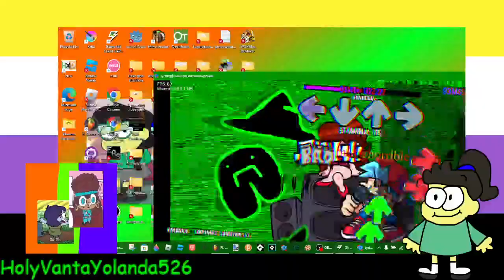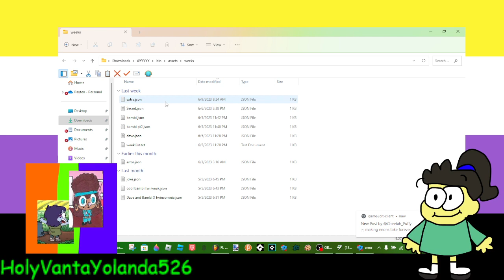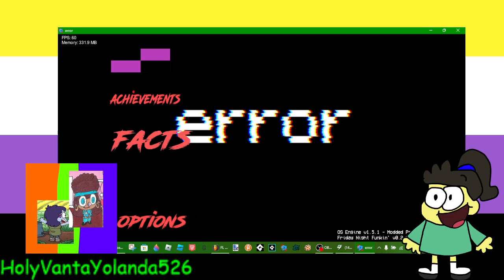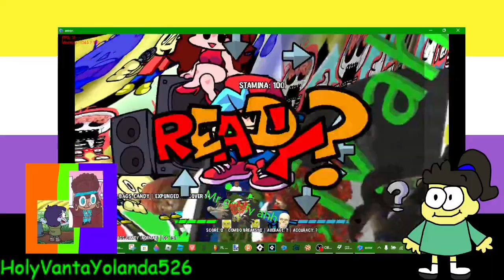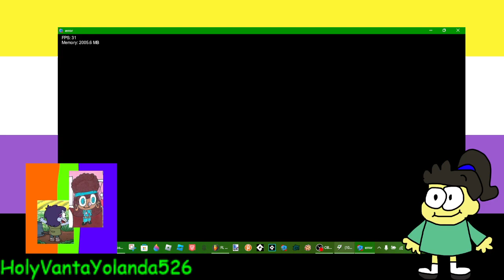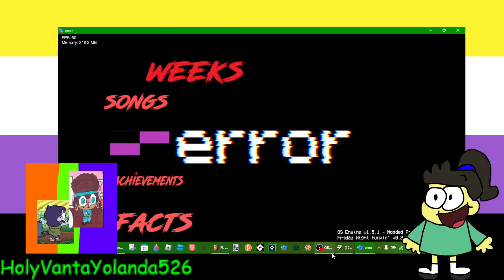Trying out Expunged Takeover v4 (Final Part: The Rest Of The Songs)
Huff... puff... finally... It's over... I was REQUESTED TO DO the rest of the gameplay because @eaoa1234 requested it. Again. He said, "Please do a part 3" and I had to interrupt the things I was doing in order to do this HOUR-LONG GAUNTLET. I hope you're happy now. I had to skip the Cool Dave and Bambi fan week bc I couldn't unlock it. I think this is my longest video yet! Someone fact check me.